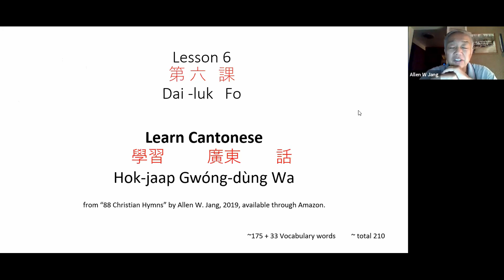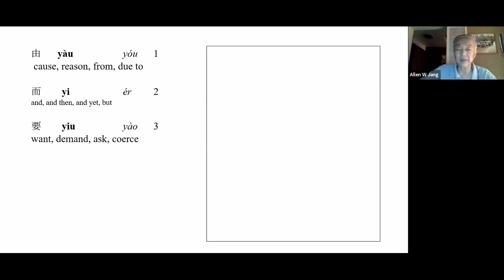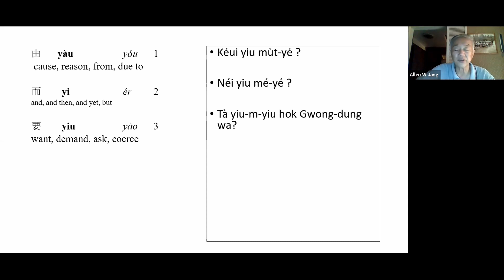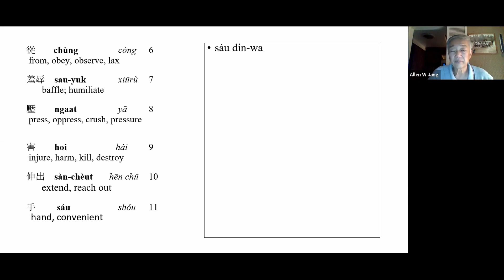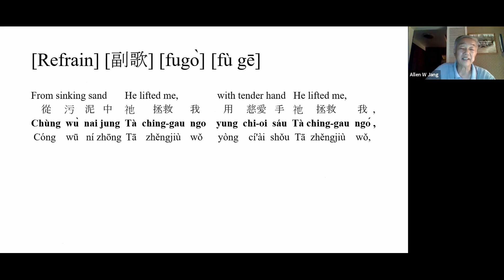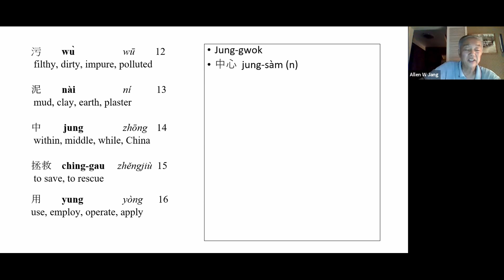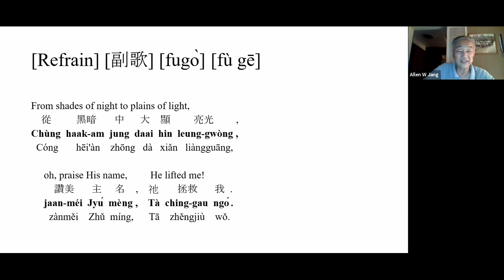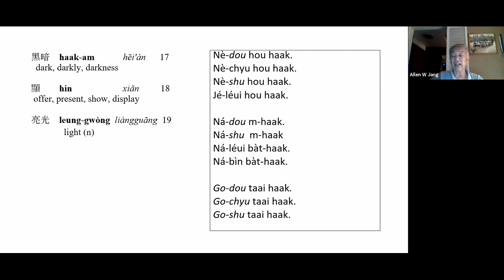Learn To Speak Cantonese Lesson 6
Learn to Speak Cantonese Through Hymns by Allen Jang

Featured Hymn:  He Lifted Me